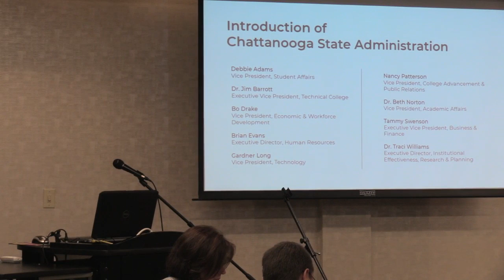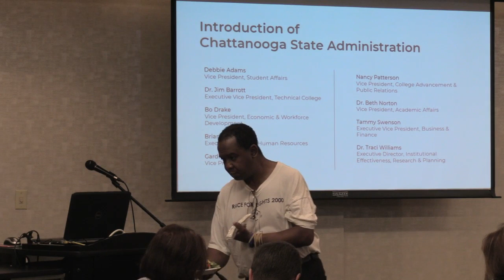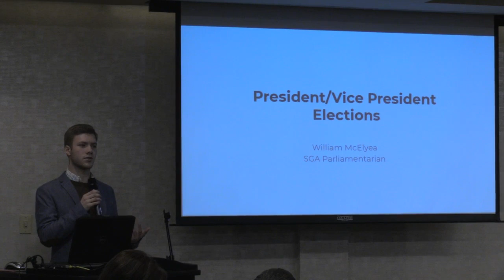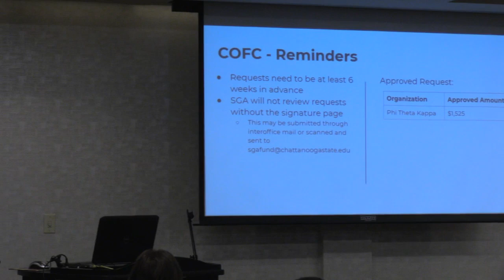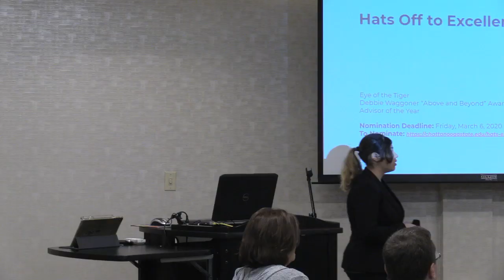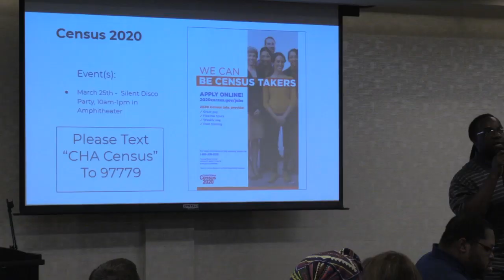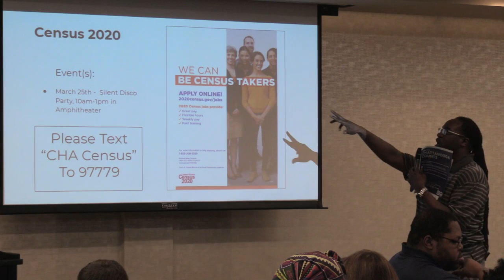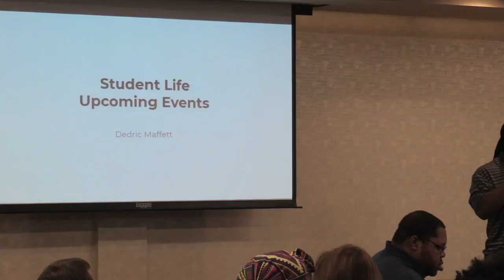Chatt State SGA Cabinet Meeting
The Student Government Association takes place in the OMNI Building, Room 124-26 and are a time when students can learn about the work of the college, leadership opportunities and can ask questions or have discussions with college administrators. Let us know if your club would like to be represented on the agenda. Please take note of the future Student Cabinet dates for this semester.